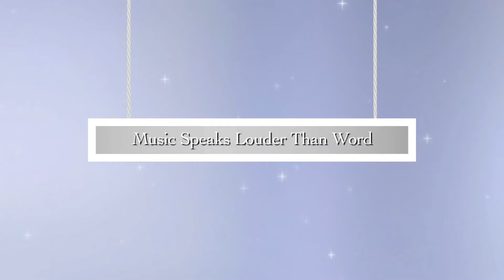(Peter, Paul & Mary) Music Speaks Louder than Words @ 二千靚歌再重聚 - Peter Yarrow & ALbert Au 區瑞強